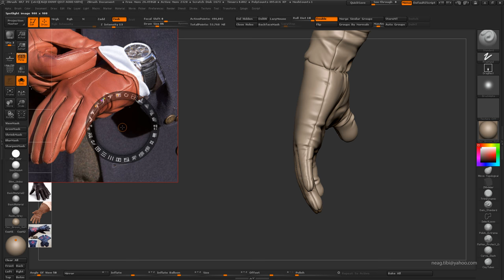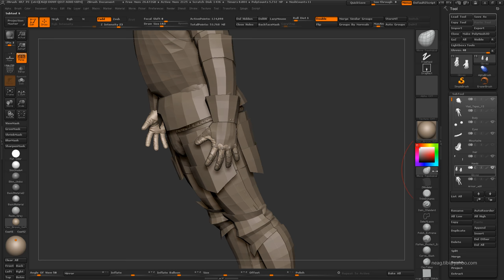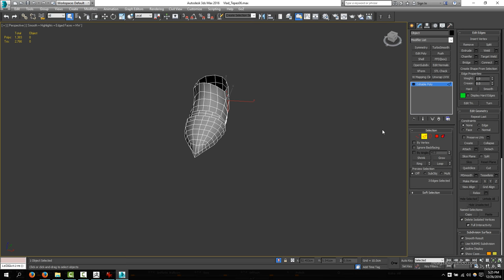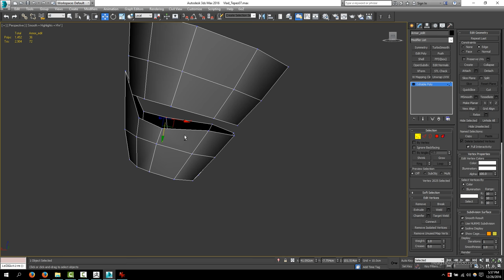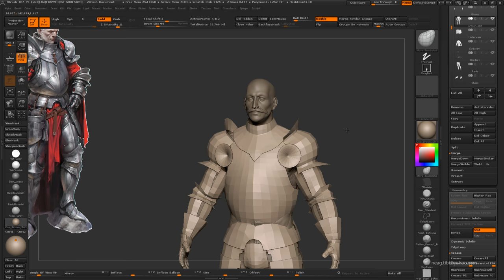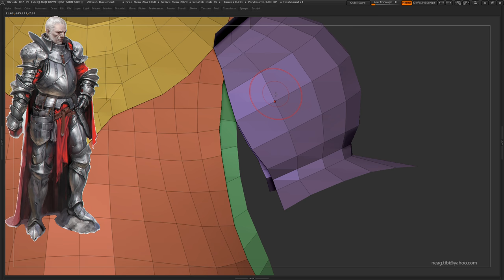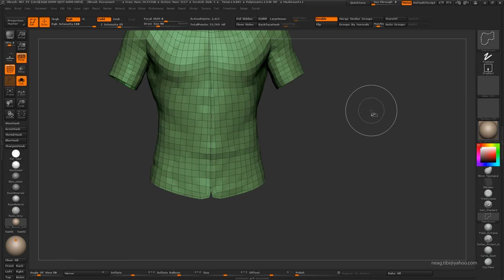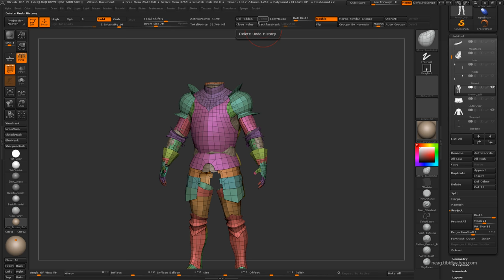Tibi Neag Dracula Tutorial 08 Finishing gloves, further refining armor shells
Hi guys,

In this video I finishing sculpting the medieval gloves and further refine the armor shells before extruding them in the next video.

Thanks!